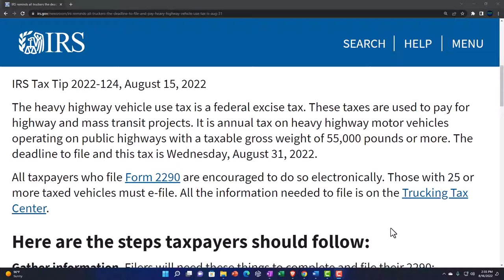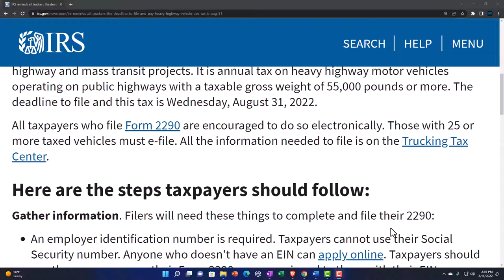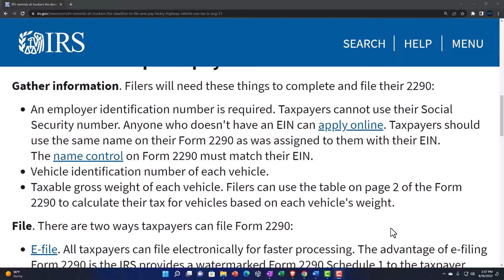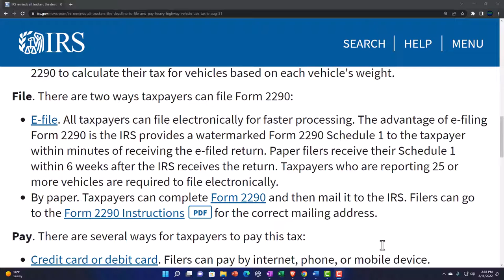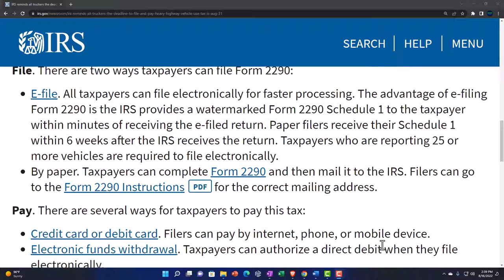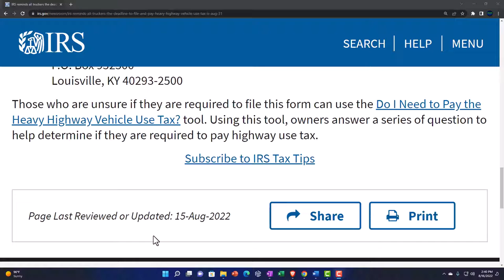IRS reminds all truckers the deadline to file and pay heavy highway vehicle use tax is Aug. 31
The heavy highway vehicle use tax is a federal excise tax. These taxes are used to pay for highway and mass transit projects. It is annual tax on heavy highway motor vehicles operating on public highways with a taxable gross weight of 55,000 pounds or more. The deadline to file and this tax is Wednesday, August 31, 2022.

All taxpayers who file Form 2290 are encouraged to do so electronically. Those with 25 or more taxed vehicles must e-file. All the information needed to file is on the Trucking Tax Center.

Here are the steps taxpayers should follow:
Gather information. Filers will need these things to complete and file their 2290:

An employer identification number is required. Taxpayers cannot use their Social Security number. Anyone who doesn't have an EIN can apply online. Taxpayers should use the same name on their Form 2290 as was assigned to them with their EIN. The name control on Form 2290 must match their EIN.
Vehicle identification number of each vehicle.
Taxable gross weight of each vehicle. Filers can use the table on page 2 of the Form 2290 to calculate their tax for vehicles based on each vehicle's weight.
File. There are two ways taxpayers can file Form 2290:

E-file. All taxpayers can file electronically for faster processing. The advantage of e-filing Form 2290 is the IRS provides a watermarked Form 2290 Schedule 1 to the taxpayer within minutes of receiving the e-filed return. Paper filers receive their Schedule 1 within 6 weeks after the IRS receives the return. Taxpayers who are reporting 25 or more vehicles are required to file electronically.
By paper. Taxpayers can complete Form 2290 and then mail it to the IRS. Filers can go to the Form 2290 InstructionsPDF for the correct mailing address.
Pay. There are several ways for taxpayers to pay this tax:

Credit card or debit card. Filers can pay by internet, phone, or mobile device.
Electronic funds withdrawal. Taxpayers can authorize a direct debit when they file electronically.
Electronic Federal Tax Payment System. Using this system requires advanced enrollment.
Check or money order. Mail Form 2290 and Form 2290-V, Payment Voucher, to:
Internal Revenue Service

Those who are unsure if they are required to file this form can use the Do I Need to Pay the Heavy Highway Vehicle Use Tax? tool. Using this tool, owners answer a series of question to help determine if they are required to pay highway use tax.